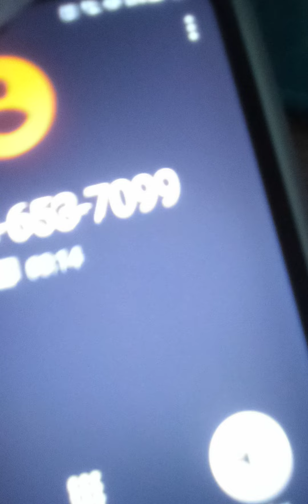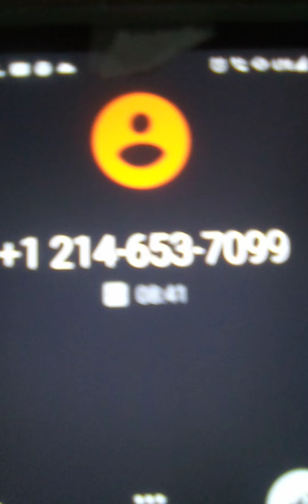July 13, 2022 Games P1 trying to get the status of the assault when I was in jail on false charges.